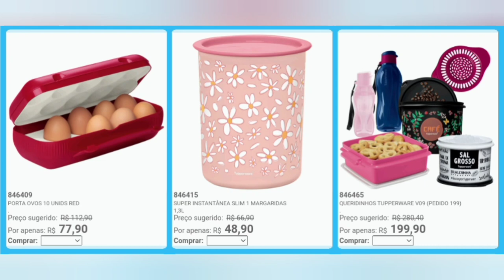OFERTAS DA HORA SEMANA 36/2021 - VITRINE 9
Ofertas da Hora Semana 36/2021 - Vitrine 9/2021

Nos encontramos em breve meus amores! 😘